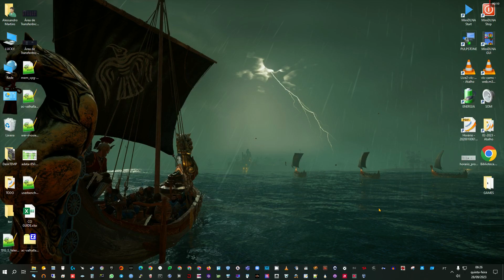Assassin's Creed Valhalla suddenly quit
The prequel